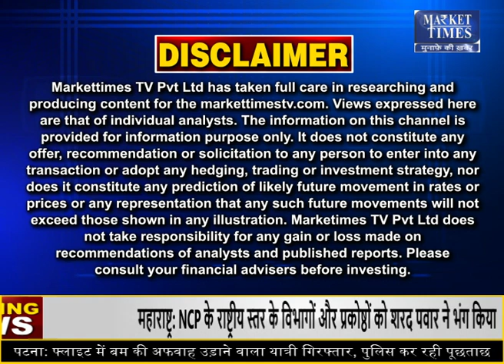बाढ़ और सूखे से फसलों को भारी नुकसान